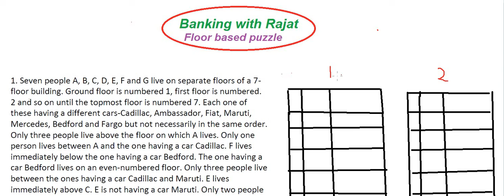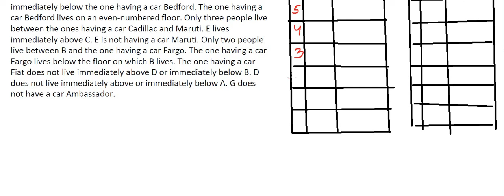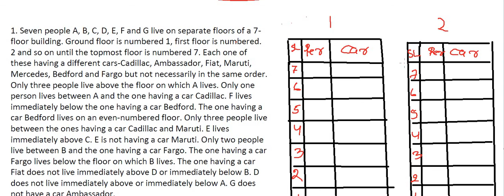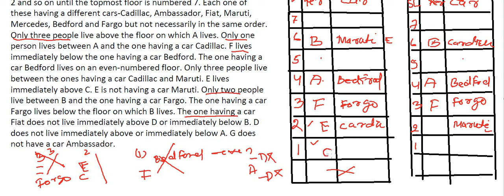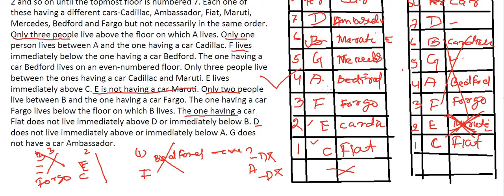Floor Puzzle for SBI Clerk Pre | SBI clerk 2018 | By Banking with Rajat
Floor Based puzzle